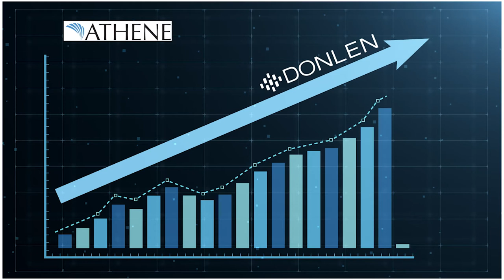Donlen Outlines Strategy Under New Ownership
In this 21st State of the Fleet Industry Spotlight Interview, Automotive Fleet Editor Mike Antich speaks with Tom Callahan, CEO of Donlen. They chat about the recent acquisition of Donlen by Athene Holdings and what that means for the future of Donlen.

Topics Covered:
- The acquisition of Donlen by Athene Holdings
- What new opportunities lay ahead of Donlen
- How customers are reacting to news of the sale

⏱ Timestamps ⏱
0:00 Introduction
0:34 The Sale of Donlen to Athene Holdings
4:31 New Ownership, New Opportunities
5:59 Identifying the New Board Members
7:27 Customer Reaction to News of the Sale